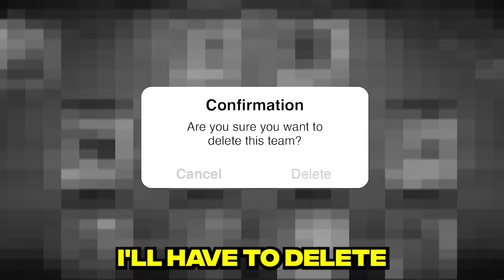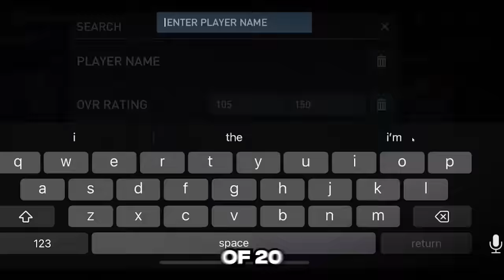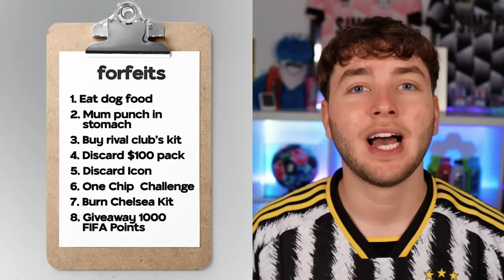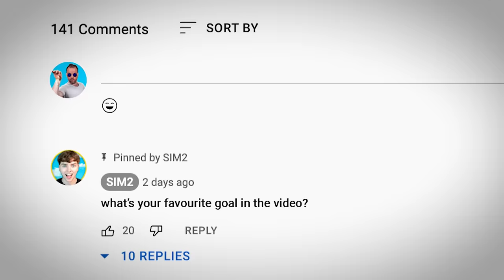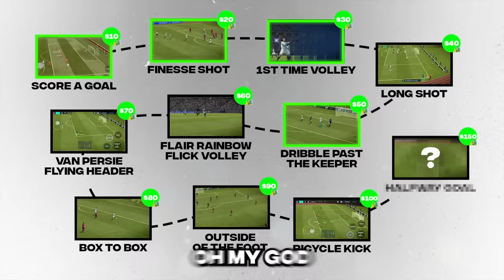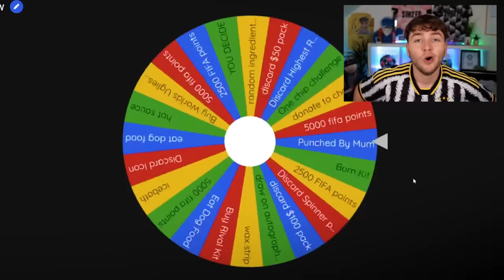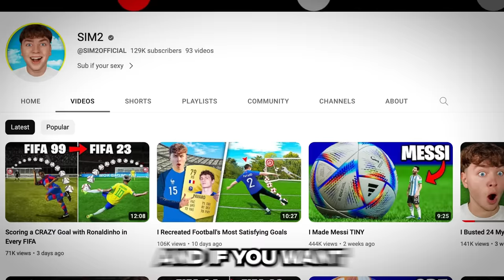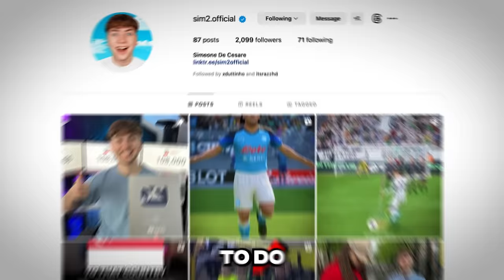FIFA Mobile But Every INSANE Goal = $100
Every INSANE Goal I Score, I spend loads of money on my FIFA Mobile Team!

Second Channel: @MoreSim2